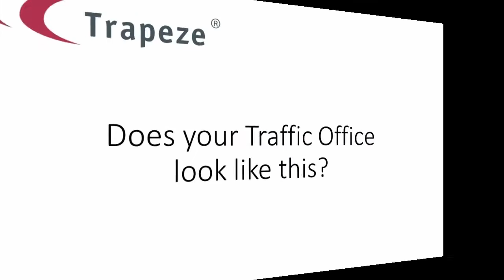Does your Traffic Office look like this?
We recently visited Abellio London to see how things are getting on after they moved to DAS-Web - the driver self-service module.